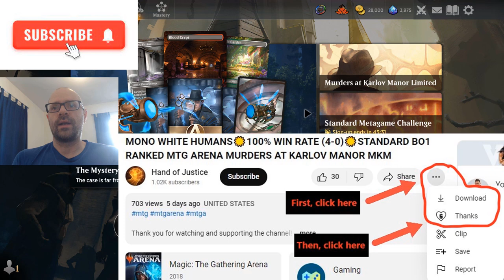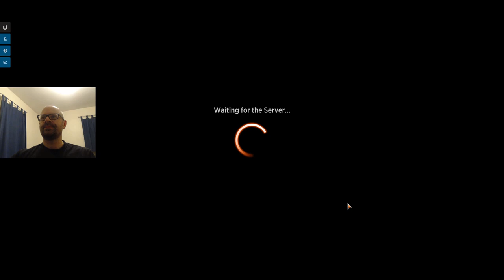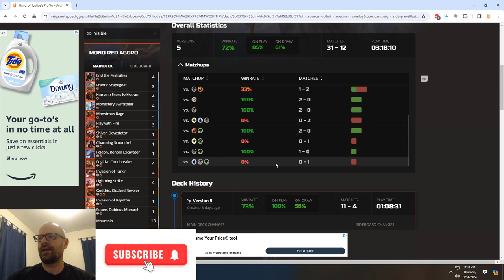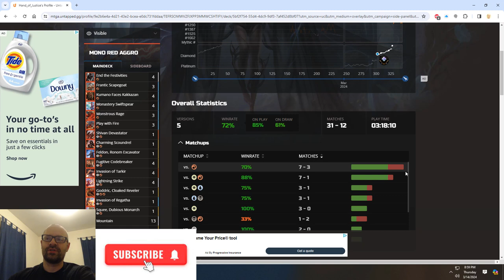MONO RED AGGRO RDW🔥72% WIN RATE (31-12)🔥#1197 MYTHIC - TOP 1200 RANKED STANDARD BO1 [MTG ARENA] MKM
Check back for a new video each day at 6am CST!

Timestamps:
00:00:00   Intro & deck updates
00:01:35   Game 1 Vs Gruul Aggro
00:08:28   Game 2 Vs Sultai Training Grounds Combo
00:14:12   Game 3 Vs Golgari Midrange
00:15:51   Deck stats update & Outro